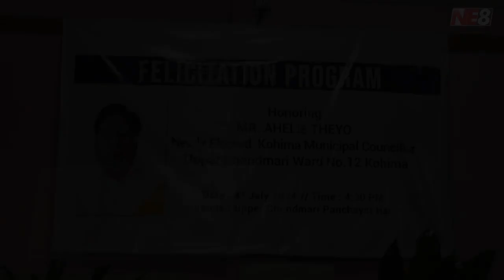Kohima: Upper Chandmari panchayat felicitates newly elected ward 12 councillor Ahelie Theyo